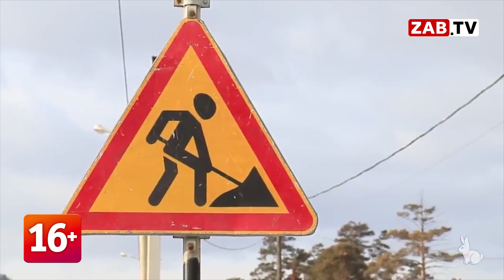АКТУАЛЬНО - Новый Гурулёв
Нового гендиректора краевого предприятия «Автомобильные дороги Забайкалья» назвали в пресс-службе Министерства строительства региона.